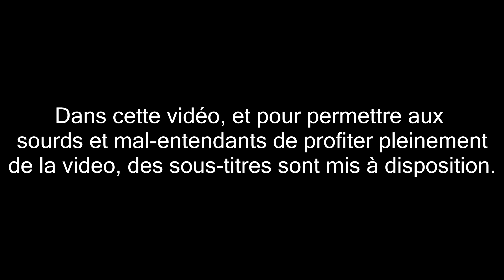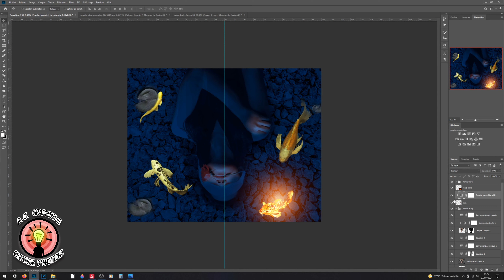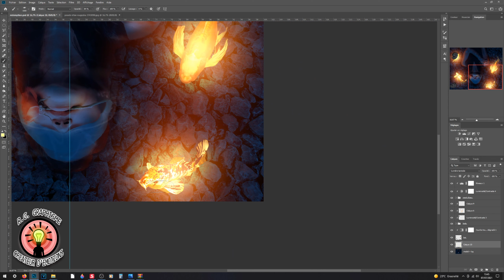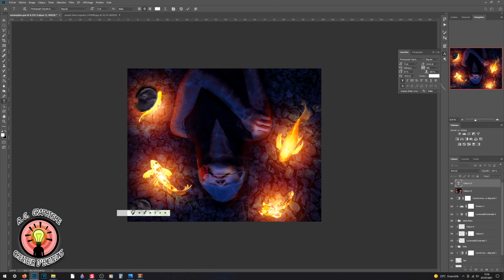Tableau d'ambiance 37# : REDEMPTION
Réalisé en 4h de temps
Format : 100x80 cm (format MAX), sous plexiglas avec certificat d'authenticité inclut.
Cela vous plait? N'hésitez pas à me le dire en MP ou en commentaire 🙂